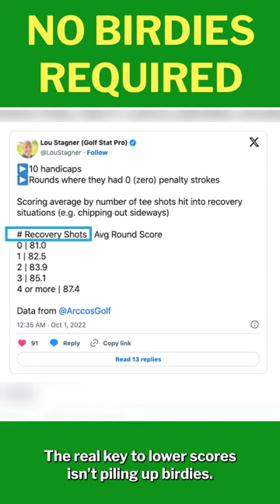Better Scoring Does NOT Mean Making More Birdies!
A key mistake players make in their quest to improve is to focus on the wrong things.

Many high handicappers for example assume that good players sign for lower rounds in large part because they make far more birdies than they do.

And as a result if they want to get their own handicap down they believe they are going to have to do the same.

The trouble with this is that this is a false narrative and ironically can lead higher handicapped players to make decisions in the quest for more birdies that make their scores even worse rather than better!

- where we spend the time you don’t have researching the game and the gear to leave you free to simply enjoy playing and improving your golf!